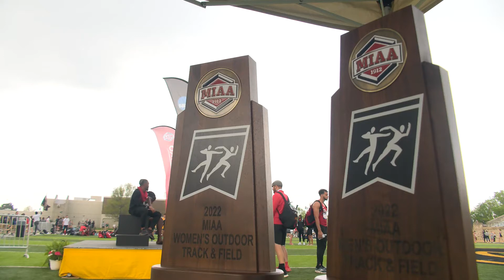MIAA Track & Field: Jennies Finish Second, Mules Fourth at MIAA Outdoor Championships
Central Missouri Mules and Jennies track and field wrapped up competition in the 2022 MIAA Outdoor Championships Sunday, May 8, at Welch Stadium on the Emporia State University campus, with the Jennies placing second and the Mules finishing fourth in the team standings.

The Jennies compiled 117.5 points in their second consecutive outdoor runner-up finish while the Mules tallied 92 points in their fourth place showing.